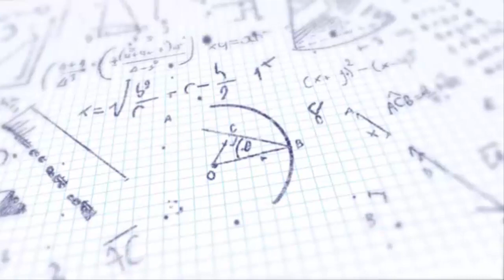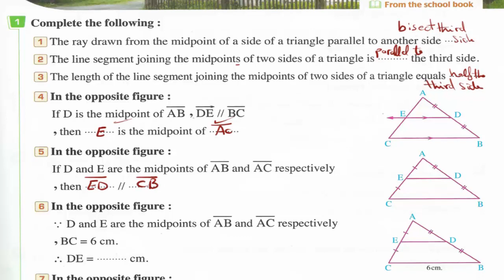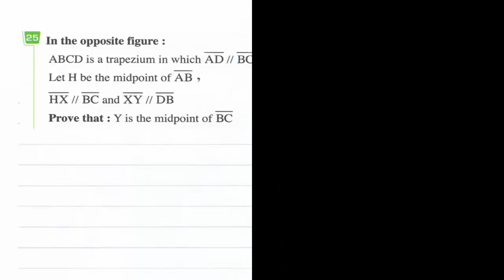Prep1- 2nd term 6- Follow : the triangle شرح رياضيات أولى إعدادى لغات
UNIT 3 : Geometry and Measurement
Lesson 6 :  Follow the triangle